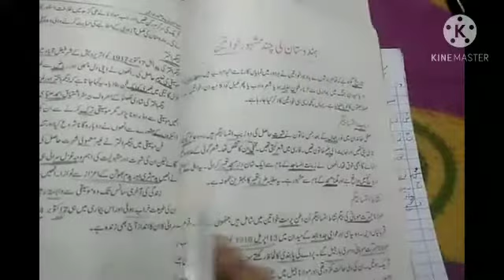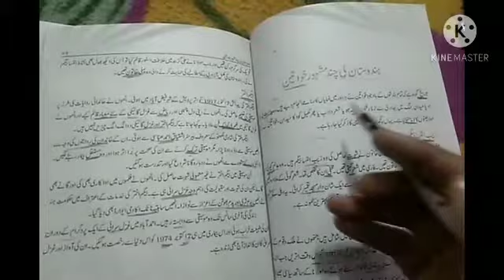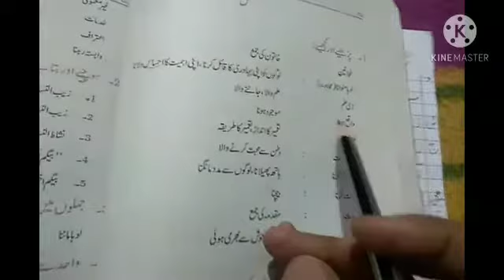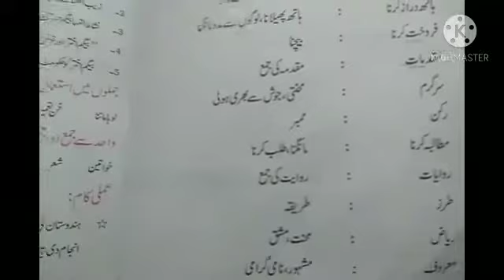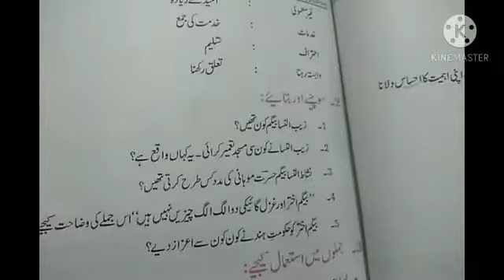Chapter:-11 Q/Ans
Class:-9th.    Sub:-urdu